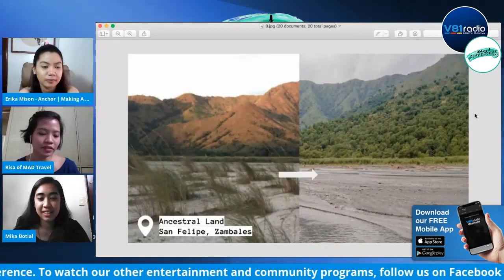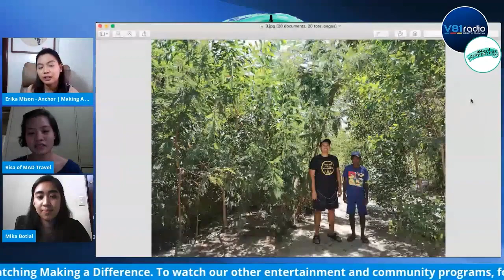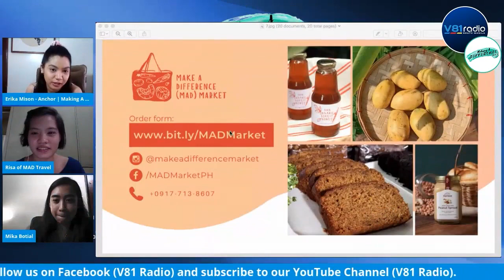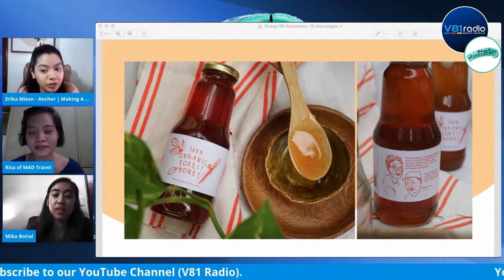Making a Difference Episode 8 featuring MAD Travel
MAD Travel (Make a Difference Travel) was featured in this episode entitled "The Youth and Sustainability", it is a Philippine-based social enterprise that works for marginalized communities to provide alternative meaningful experiences that empowers to promote sustainable tourism beyond demographic boundaries. Risa Barcelona and Mika Botial of MAD Marketing Team shared their beautiful stories in helping communities especially, the Aeta community to attain a better living through Agroforestry which is supported by Seed Nation.